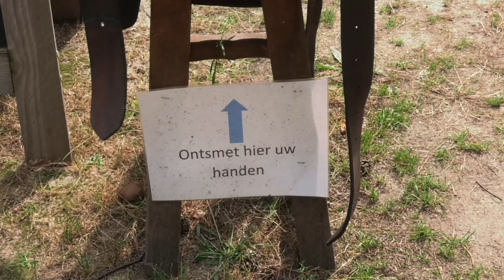Western Saloon Pony Express HD internet gazet